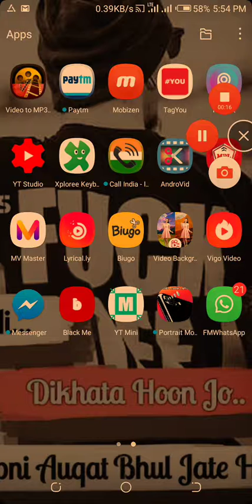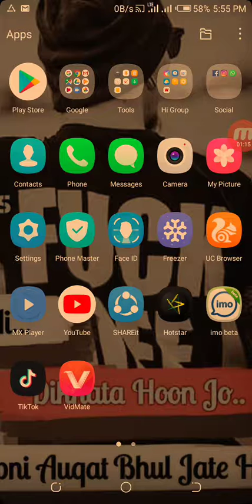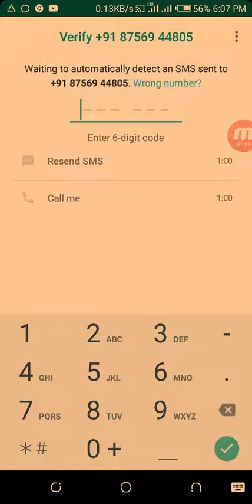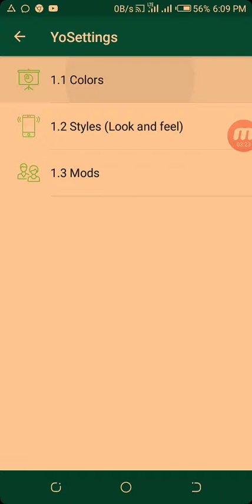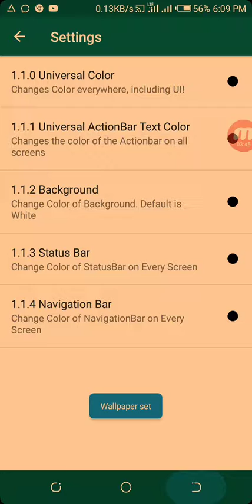Change WhatsApp Home Screen Background-use own photo🔥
How to fouad WhatsApp download latest version 7.81